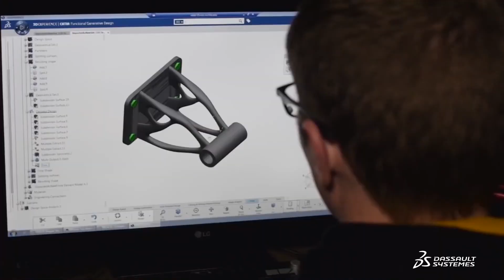Building The Future In Aerospace Technology – Farnborough International Airshow 2022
Becoming the first student-led team to reach space using a reusable rocket, Karman Space Programme consists of fifty students from eight different departments at Imperial College London. Their goal is to reach space using a reusable rocket.